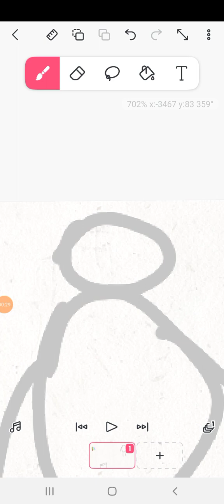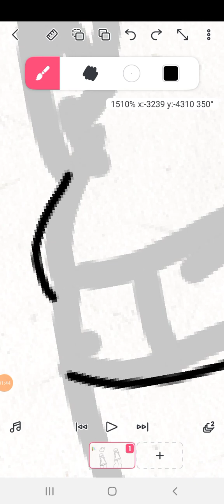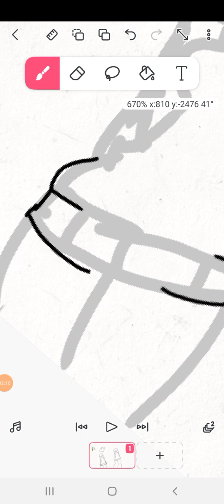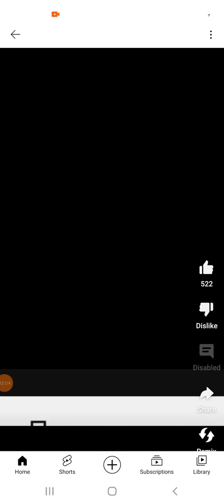I didn't know what the post